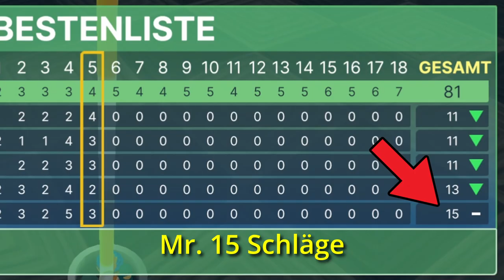Der unangefochtene CHAMPION | Golf With Your Friends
Jeder gibt sein bestes, doch nur einer holt sich den Sieg.. wer wird es sein?

Taner, Leon, Can, Igge und ich im total showdown!

Entschuldigt bitte wieder diese Grafikprobleme, irgendwie hat mein Aufnahmeprogramm immer wieder Probleme, was ich erst im Nachhinein bemerke.. aber ich arbeite daran! Viel Spaß mit der Folge!

00:00 Intro
00:21 Museum - Loch 1
00:53 Loch 2
01: 27 Loch 3
01:51 Loch 4
02:29 Loch 5
03:01 Loch 6
04:01 Loch 7
04:22 Loch 8
05:02 Loch 9
06:20 Loch 10
07:02 Loch 11
07:29 Loch 12
08:52 Loch 13
10:05 Loch 14
10:52 Loch 15
11:53 Loch 16
12:37 Loch 17
13:18 Loch 18
14:47 Outro